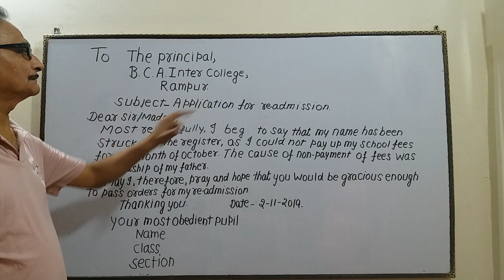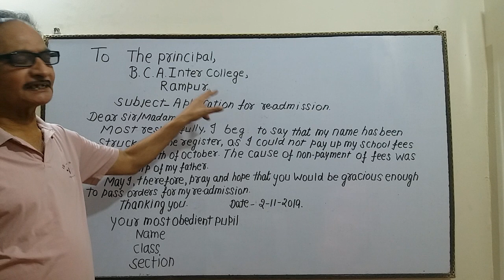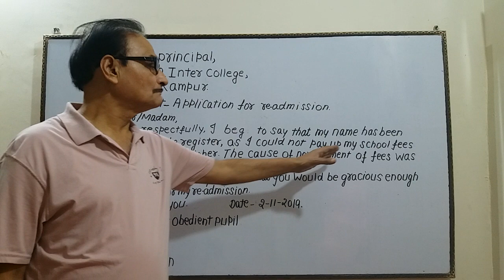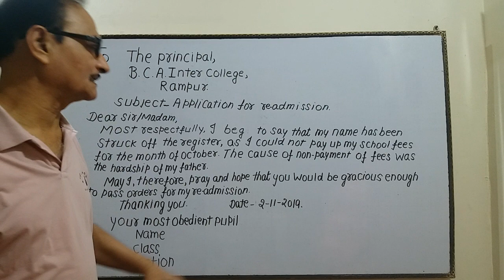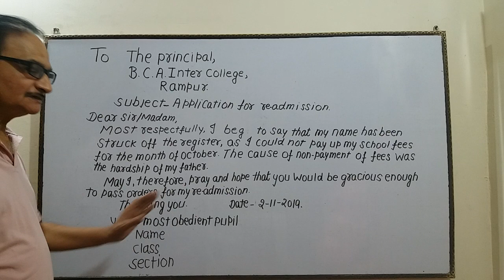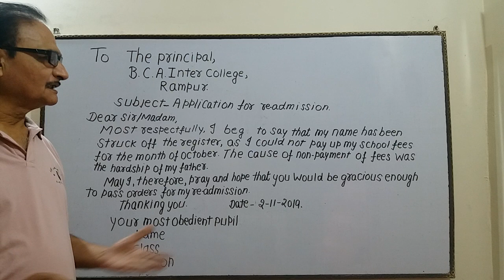कैसे लिखें college में Re-admission (पुनःप्रवेश) Application? | How to write application in English